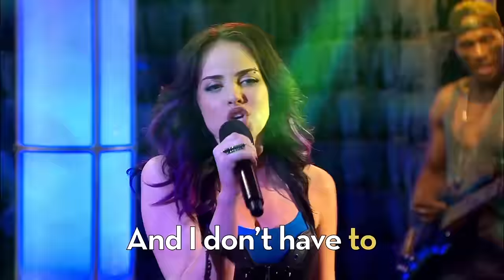Victorious Karaoke | You Don't Know Me | Nickelodeon UK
Sing along to the iconic song that got Jade and Beck back on track!